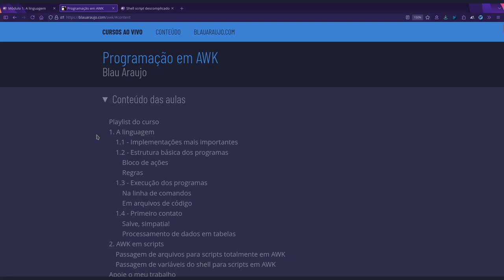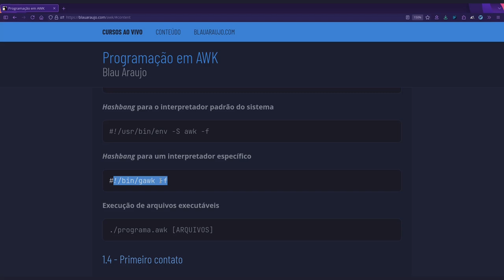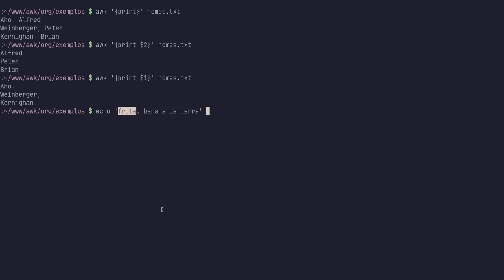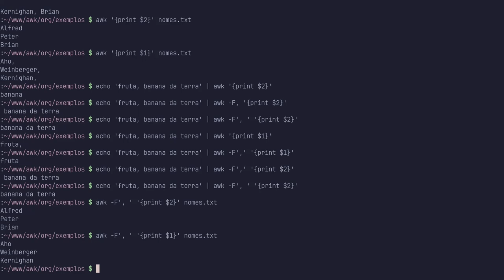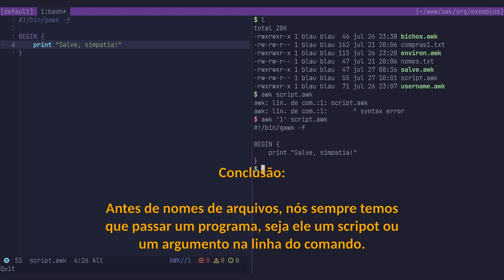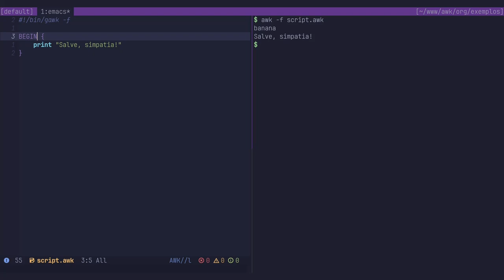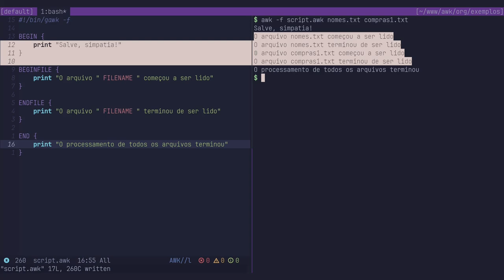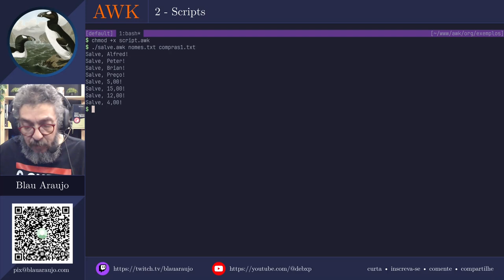Programação em AWK - Aula 2: Scripts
Muito obrigado!
Quer me dar um livro de presente?
Aqui está a minha lista de desejos:
Capítulos:

0:00 - Abertura
1:44 - Revisão
5:25 - Nota sobre ler arquivos e fluxos de dados
5:31 - Como executar arquivos de scripts
12:27 - Separação de linhas em campos
30:41 - Nosso primeiro script em AWK
41:38  - A regra END
44:37 - Regras BEGINFILE e ENDFILE
48:31 - Variável FILENAME
53:56 - Strings com caracteres ANSI-C
58:28 - Invocando diretamente o script